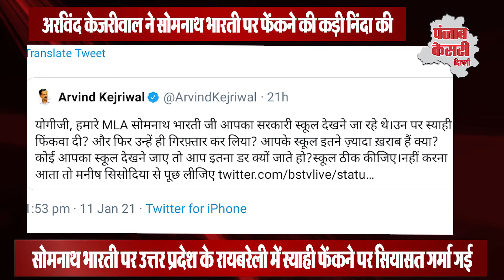Somnath Bharti 14 दिन के लिए भेजे गये जेल, केजरीवाल ने पूछा UP सरकार के स्कूल इतने ज़्यादा ख़राब हैं